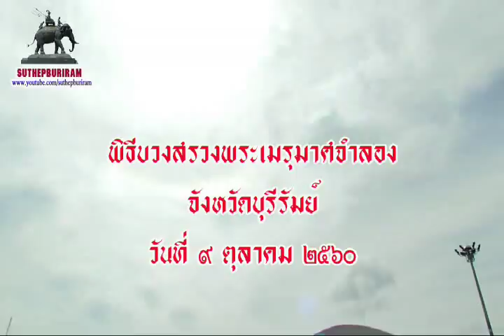พิธีบวงสรวงพระเมรุมาศจำลอง จ.บุรีรัมย์ 9 ตุลาคม 2560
พิธีบวงสรวงพระเมรุมาศจำลอง จังหวัดบุรีรัมย์ วันที่ ๙ ตุลาคม ๒๕๖๐ เวลา ๐๙.๐๙ น. จังหวัดบุรีรัมย์จัดพิธีบวงสรวงพระเมรุมาศจำลอง ณ ลานหน้าศาลากลางจังหวัดบุรีรัมย์ (หลังเก่า) โดยมีนายอนุสรณ์ แก้วกังวาล ผู้ว่าราชการจังหวัดบุรีรัมย์ เป็นประธานในพิธี
 หลังเสร็จพิธีบวงสรวงฯ มีกิจกรรม "เราทำความดีด้วยหัวใจ" จังหวัดบุรีรัมย์ ครั้งที่ ๑ โดยมีจิตอาสาเฉพาะกิจ งานพระราชพิธีถวายพระเพลิงพระบรมศพ และประชาชนชาวบุรีรัมย์ ที่มีจิตอาสา พี่น้อง อสม.อำเภอเมืองบุรีรัมย์ ช่วยกันทำความสะอาดปรับปรุงภูมิทัศน์บริเวณภายในและรอบๆ อาคารศาลากลางจังหวัดบุรีรัมย์(หลังเก่า) ให้ดูสวยงาม   บันทึกภาพโดย นายสุเทพ  พันธุระ